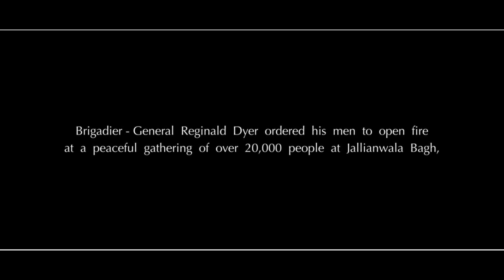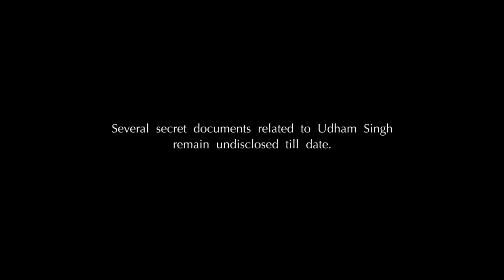Sardar Udham (2021) Movie Review & Plot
The life of Sardar Udham Singh, a revolutionary freedom fighter best known for assassinating Michael O'Dwyer in London to take revenge for 1919 Jallianwala Bagh massacre in Amritsar.

*Editing By :- Bani
*Voice By :- Poojan

GEAR USED

1. MIKE
2. MOBILE